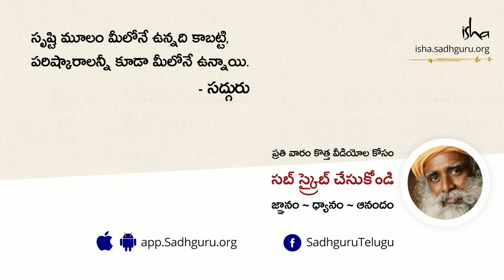ఎవరికి ఓటు వేయాలి? Yevariki Vote Veyali?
లోక్ సత్తా పార్టీ నాయకులు డా.జయప్రకాశ్ నారాయణ్ గారు అవినీతిలో మునిగి ఉన్న నాయకులకు ఎలా బుద్ధి చెప్పాలి అని సద్గురుని ప్రశ్నించగా, సద్గురు మనకు ప్రజాస్వామ్యం అంటే కుర్చుని చూసే ఆట కాదని, ప్రభుత్వంతో పౌరులు కలిసి పనిచేసినప్పుడే అవినీతి అంతమవుతుందని, ఓటు ఎటువంటి వారికి వేస్తున్నాం అనే విషయం ఎంత ముఖ్యమో కూడా  చెబుతున్నారు.